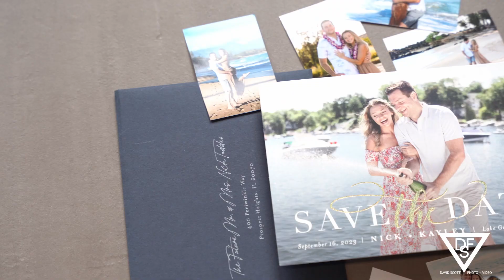Kayley + Nick Wedding Highlight Video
We had a wonderful time filming Kayley and Nick's wedding highlight video at Geneva National Resort and Club in Lake Geneva, IL.